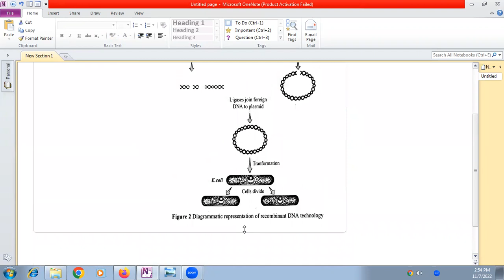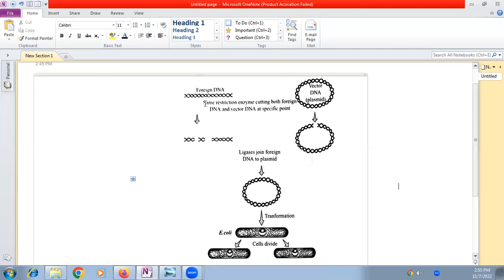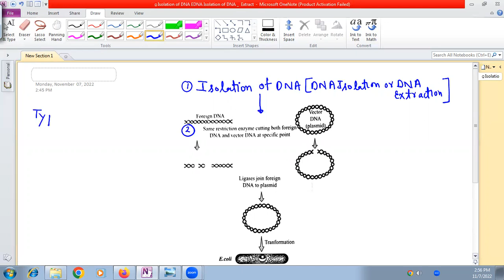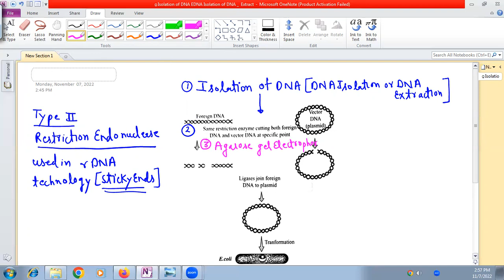Principle of Recombinant DNA Technology ( LECTURE 70)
Q: 1 What should be the first step of recombinant DNA technology:
a) DNA isolation  b) restriction endonuclease action   c) DNA ligase action
d) all